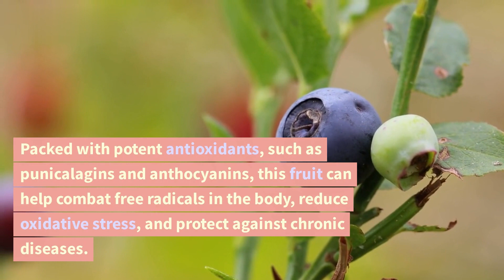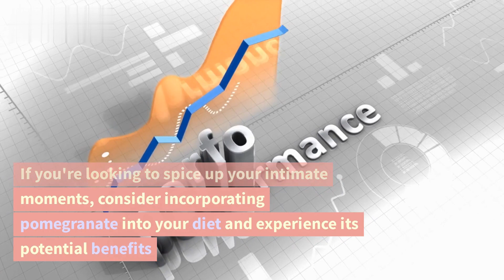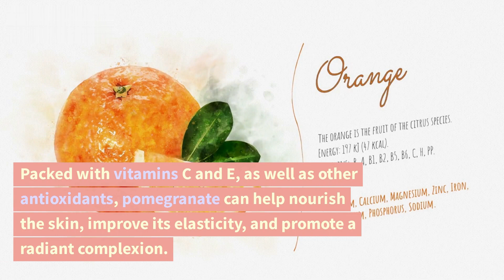Pomegranate: The Superfood That Will Transform Your Health!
In this captivating video, we delve into the amazing health benefits of pomegranate, a fruit that has been revered for centuries due to its extraordinary properties. 🌱✨

🔍 Are you curious about how pomegranate can enhance your well-being? Look no further! In this comprehensive guide, we unveil the untapped potential of this remarkable fruit and share the incredible ways it can positively impact your health.

💡 From its antioxidant power to its heart-protecting abilities, pomegranate has gained recognition as a true superfood. By consuming this nutrient-dense fruit, you can harness its potential to combat free radicals, reduce inflammation, and support overall vitality.

🌿 But that's not all! Pomegranate has also been associated with improved digestion, enhanced cognitive function, and even potential anti-cancer effects. Join us as we uncover the science-backed benefits and the latest research surrounding this fruit.

🌟 Whether you're seeking to improve your heart health, boost your immune system, or simply add more nutrient-rich foods to your daily routine, pomegranate is a delicious and powerful ally on your wellness journey.

Join our vibrant community of health enthusiasts and let's thrive together!

Together, we can spread the knowledge and empower others to embrace a healthier lifestyle.